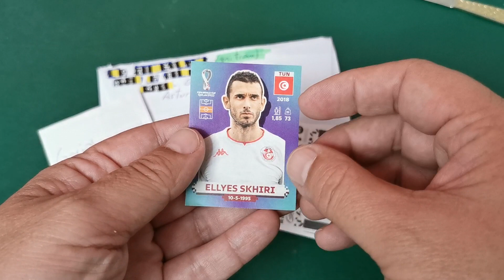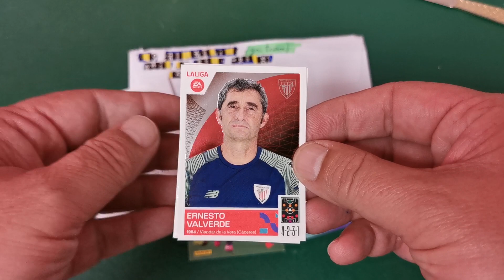GNITRAM de CromosRepes manda cromos varias colecciones ¡¡MUCHAS GRACIAS POR EL CAMBIO!!